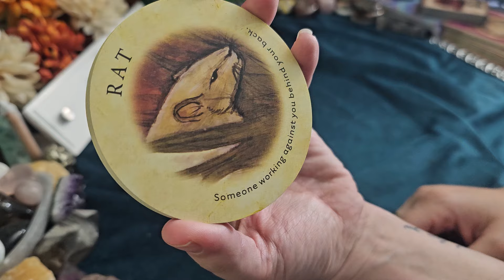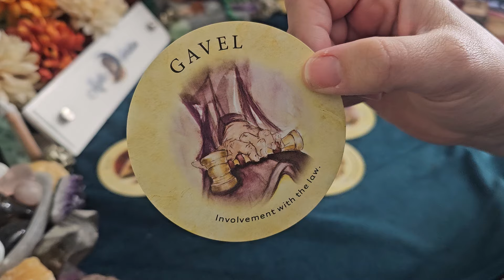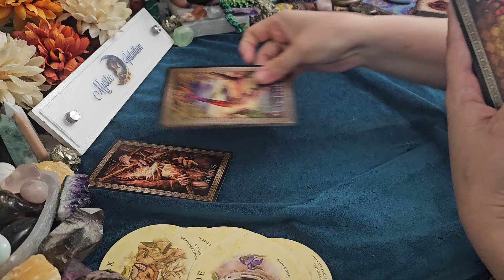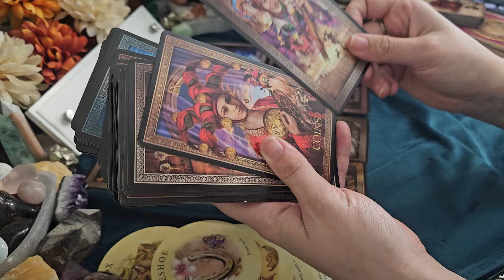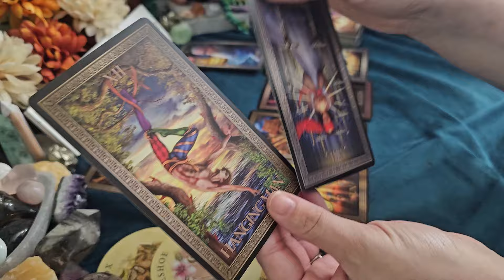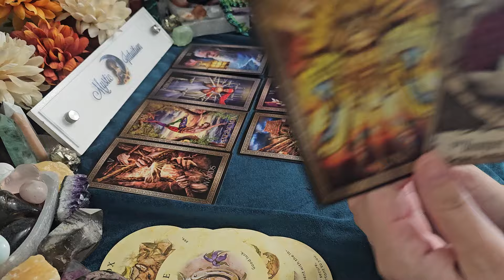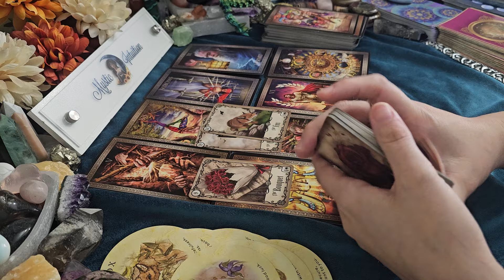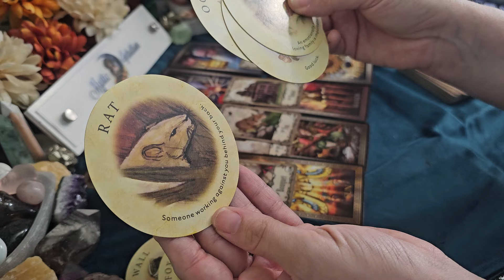AQUARIUS ♒️ LEAVING THE KARMIC! You need to hear this message! 😨 August 2024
TIME STAMP:
Reading Starts - 0:15

Decks Used:
Tea Leaf Fortune Telling Cards